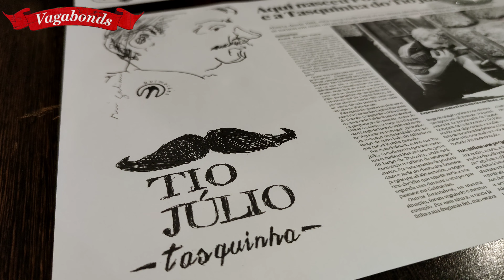O que fazer em GUIMARÃES em 24H? 🥰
Só visto ... Por isso vê!
Acompanha-nos nas nossas aventuras & inspira-te!
SUBSCREVE
UBUNTO
VAGABONDS TEAM